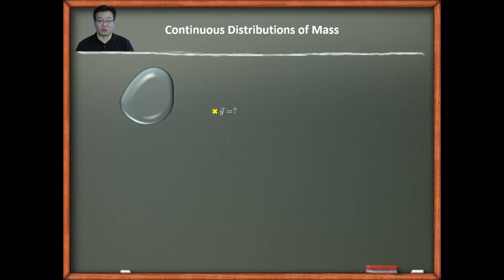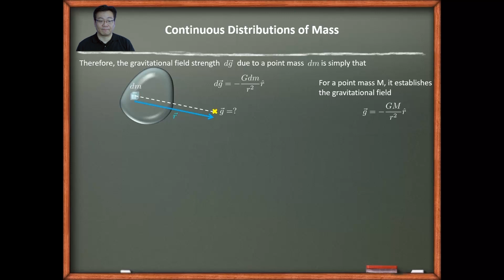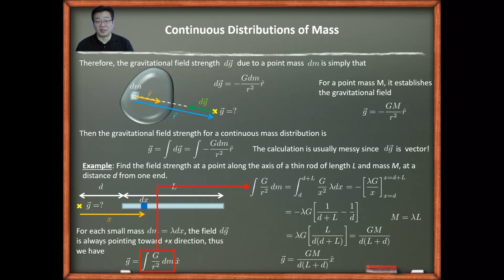10610吳國安教授普通物理_第8-3-2講重力場 - 例題一